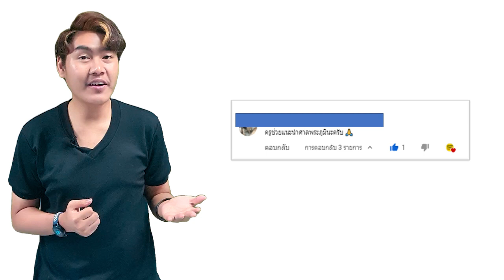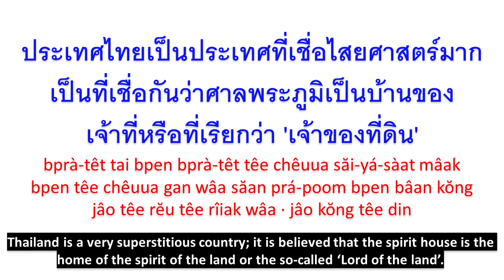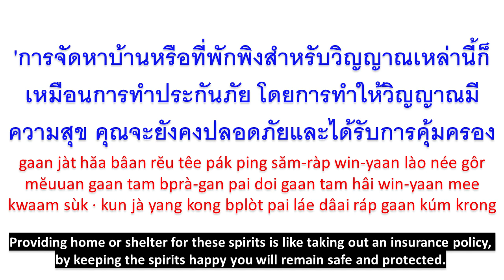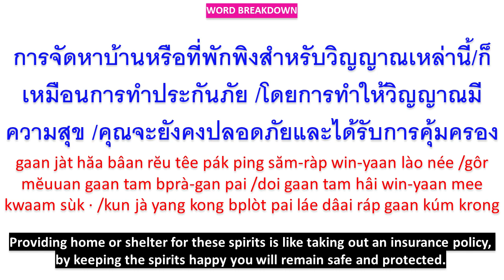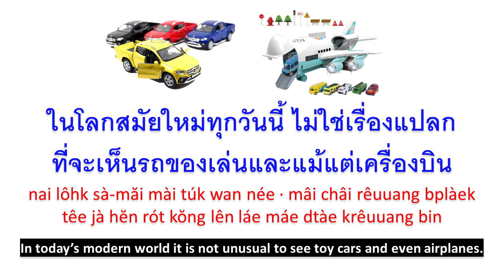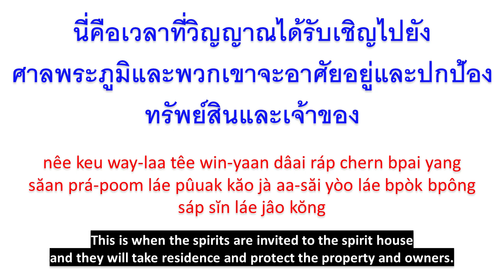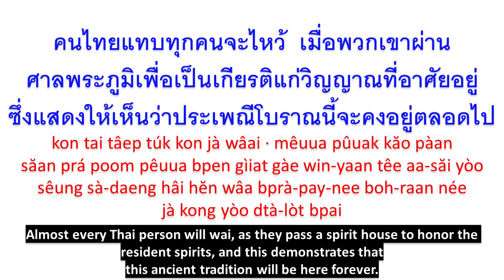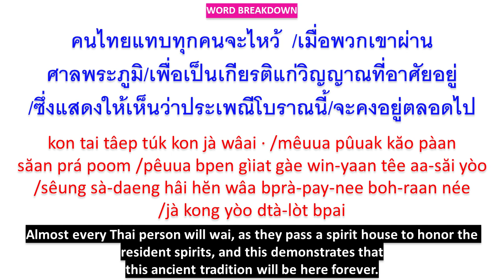Learn Thai EP 260 : Thai spirit houses believed to bring fortune&protection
1 What are spirit houses for?
ประเทศไทยเป็นประเทศที่เชื่อไสยศาสตร์มาก เป็นที่เชื่อกันว่าศาลพระภูมิเป็นบ้านของเจ้าที่หรือที่เรียกว่า 'เจ้าของที่ดิน'
Thailand is a very superstitious country; it is believed that the spirit house is the home of the spirit of the land or the so-called ‘Lord of the land’.

เป็นที่เชื่อกันว่า "เจ้าที่" มีอำนาจที่สามารถมีอิทธิพลเกือบทุกอย่างตั้งแต่ความสำเร็จทางการเกษตรในพื้นที่ชนบทไปจนถึงความสำเร็จทางการเงินและความปลอดภัยที่บ้าน
It is believed that the ‘Lord of the land’ has powers that can influence almost everything from agricultural success in rural areas to financial success and safety at home.

การจัดหาบ้านหรือที่พักพิงสำหรับวิญญาณเหล่านี้ก็เหมือนการทำประกันภัย โดยการทำให้วิญญาณมีความสุข คุณจะยังคงปลอดภัยและได้รับการคุ้มครอง
Providing home or shelter for these spirits is like taking out an insurance policy, by keeping the spirits happy you will remain safe and protected.

2 What is inside a spirit house?
ศาลพระภูมิจะประกอบด้วยหุ่นขนาดเล็ก ของผู้คนและสัตว์
The spirit house will contain certain small figures of people and animals.

หุ่นรูปสัตว์มักจะเป็นช้างและม้าที่เป็นสัญลักษณ์ของพาหนะในการขนส่ง
The animal figures are usually elephants and horses that symbolize the spirit's means of transport.

ในโลกสมัยใหม่ทุกวันนี้ ไม่ใช่เรื่องแปลกที่จะเห็นรถของเล่นและแม้แต่เครื่องบิน
In today’s modern world it is not unusual to see toy cars and even airplanes.

ตัวอย่างเช่น ในศาลพระภูมิจะมีหุ่นชายหญิงแก่ อาจมีหุ่นพ่อบ้าน คนรับใช้ และนางรำไทยด้วย
For example, in the spirit house, there will be an old man and woman. There may also be figures of butlers, servants, and traditional Thai dancers.

หลังจากที่ศาลพระภูมิได้รับการจัดวางและประดับด้วยหุ่นปั้นอย่างเหมาะสมแล้ว พราหมณ์ก็จะถูกเชิญให้เข้าร่วมพิธีทางศาสนา
After the spirit house has been suitably positioned and decorated with figures, a Brahman priest is invited to a religious ceremony.

นี่คือเวลาที่วิญญาณได้รับเชิญไปยังศาลพระภูมิและพวกเขาจะอาศัยอยู่และปกป้องทรัพย์สินและเจ้าของ
This is when the spirits are invited to the spirit house and they will take residence and protect the property and owners.

3 Why make offerings at the spirit house?
สิ่งสำคัญมากที่พวกเขาจะได้รับสิ่งที่พวกเขาอาจชอบในชีวิตก่อนหน้านี้
It is very important that they are provided with the things that they possibly enjoyed in their previous life.

เครื่องเซ่นไหว้ประจำวัน เช่น อาหาร เครื่องดื่ม ธูป และพวงมาลัย จะถูกทิ้งไว้ที่ศาลพระภูมิเพื่อให้แน่ใจว่าวิญญาณมีความสุข
Daily offerings, such as food, drinks, incense sticks, and garlands are left at the spirit house to ensure that the spirits are happy.

คนไทยแทบทุกคนจะไหว้  เมื่อพวกเขาผ่านศาลพระภูมิเพื่อเป็นเกียรติแก่วิญญาณที่อาศัยอยู่ซึ่งแสดงให้เห็นว่าประเพณีโบราณนี้จะคงอยู่ตลอดไป
Almost every Thai person will wai, as they pass a spirit house to honor the resident spirits, and this demonstrates that this ancient tradition will be here forever.